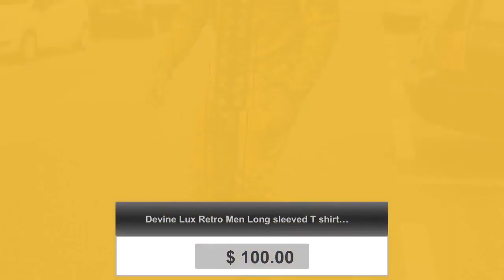Devine Lux Retro Men Long sleeved T shirt 3d Printing Casual Men Round Neck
To buyer： 1-You will buy cheap and good-quality goods directly from the Chinese factory. 2-We will provide you with a convenient and fast way of logistics transportation. 3-If you are a wholesaler, please contact customer service, we will give you a market-competitive price to ensure your commercial profits. 4-Support DIY custom styles, welcome your consultation and negotiation.